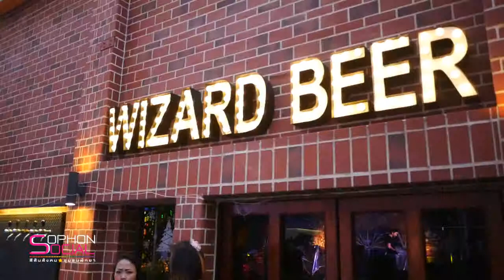Social Wizard Beer